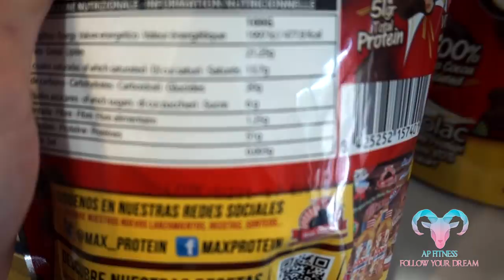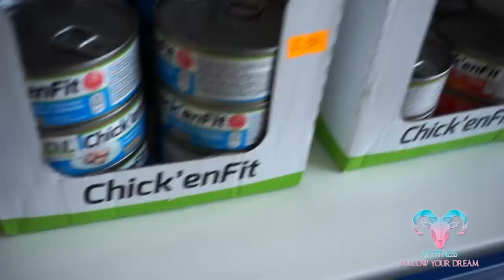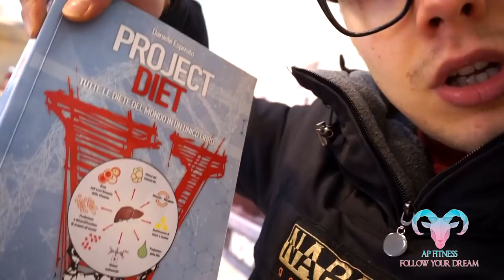RICOMINCIO DA QUI...perché ho interrotto?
Sono tornato dopo una lunga interruzione. Ora vi prometto che sarò più continuo!